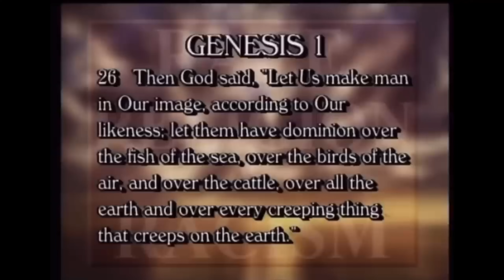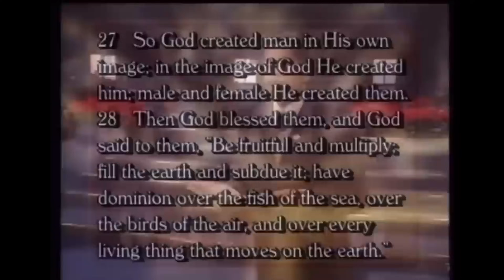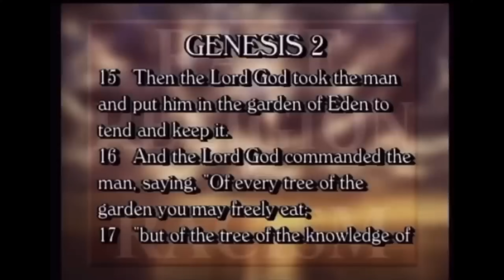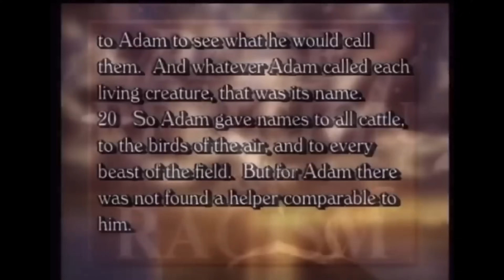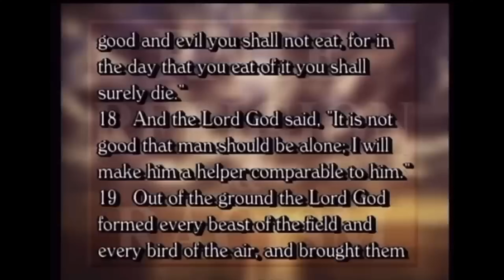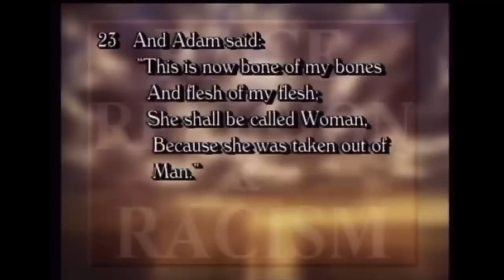THE LIE ABOUT ADAM & EVE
Throughout history lies have been told through the framework of government and through the framework of the church. And the story of Adam and Eve is no different.